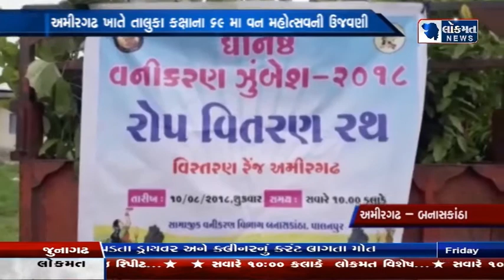અમીરગઢ ખાતે તાલુકા કક્ષાના ૬૯ મા વન મહોત્સવની ઉજવણી.....